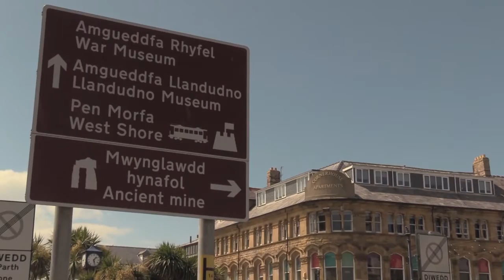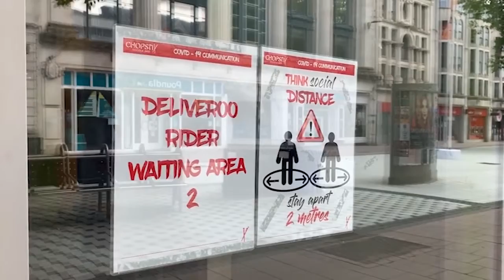Lockdown Update 20/07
We run through some of the latest lockdown changes as restrictions in Wales continue to ease.